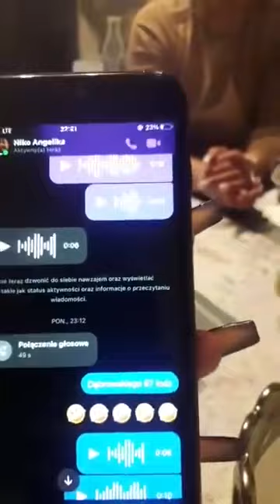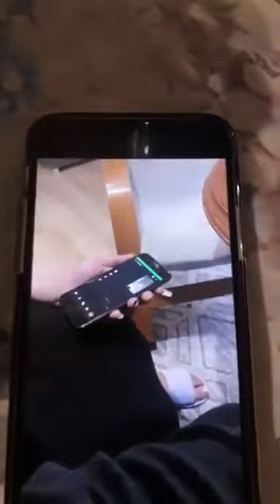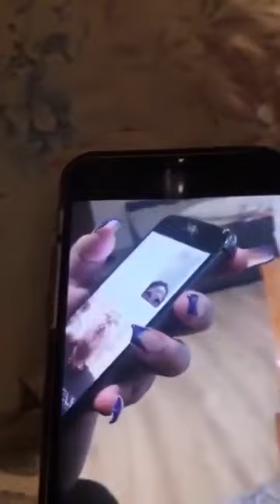Romane gila 2024 info bare bajura